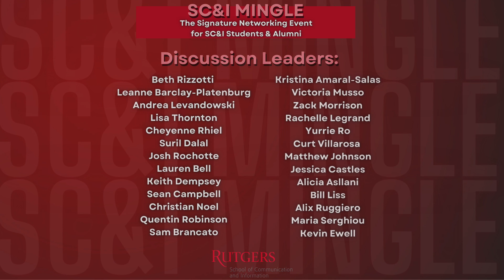Highlights from SC&I Career Talks (Fall 2022)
Presented at the SC&I Mingle 2022